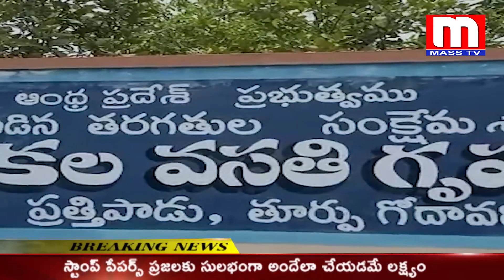MASS TV : 08-04-2021 News Bulletin